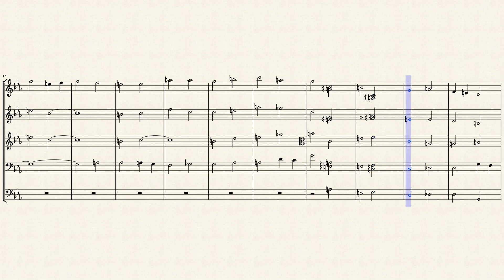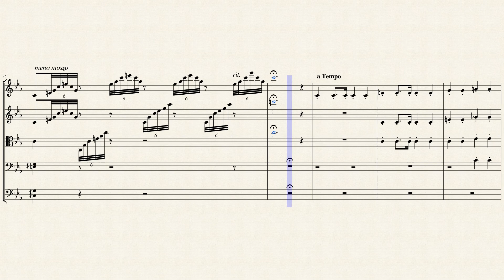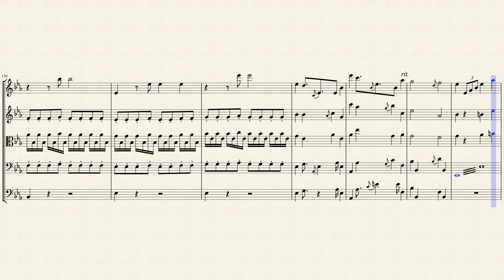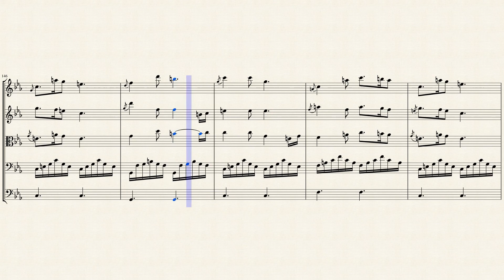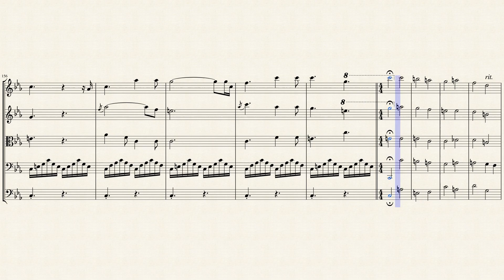"Christmas Fantasia" for String Quintet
For some families at Christmas, the perfect musical-ness is epitomized by one particular piece—the German Christmas Song: The German Christmas Song (actually titled “Von Himmel Hoch Da Komm Ich Her: Weihnachtsfantasie für Klavier,” by Ferdinand Keller) is a medley of carols many of us grew up playing on the piano. As kids, the octave tremolo in the intro marked the maturation of their handspan. The full keyboard run in the finale highlighted the youth's developing technique. Little is know about both the composer and this arrangement penned in the latter part of the 19th century.

The arrangement is old. I researched Ferdinand Keller and the publisher Robert Lienau and they’re both from the 19th century.

Although originally composed for Solo Piano, I created this interpretation for String Quintet (2 Violins, Viola, Cello & Bass).